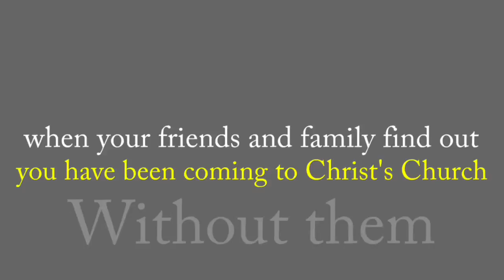8/30/15 "How to Stay Sane in an Insane World" Pt 2 Bishop Hanchey